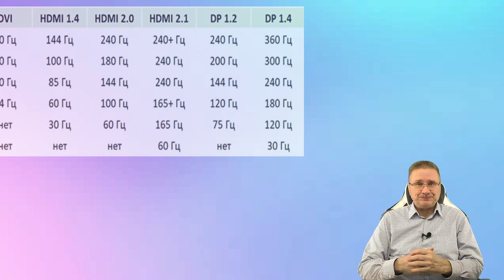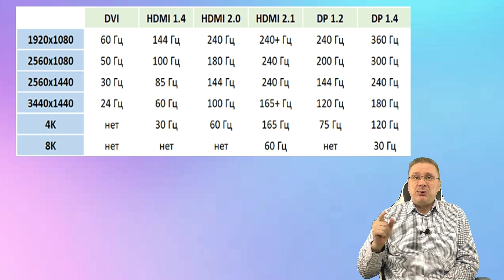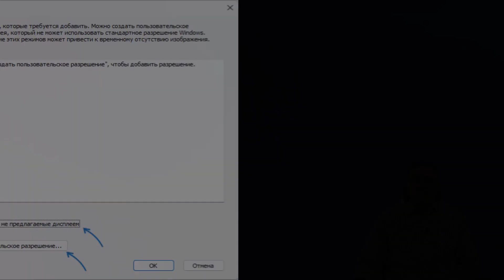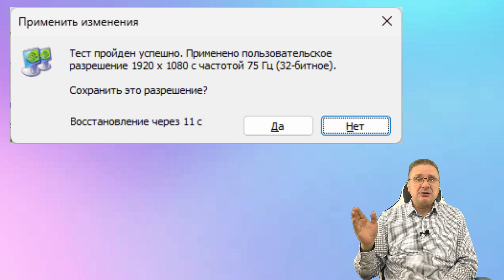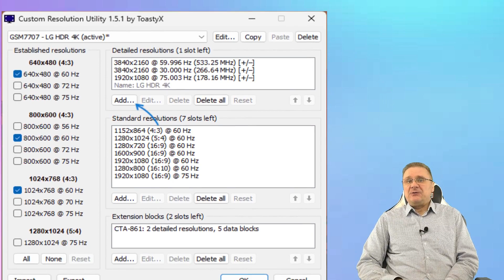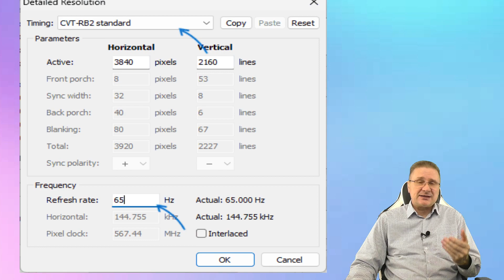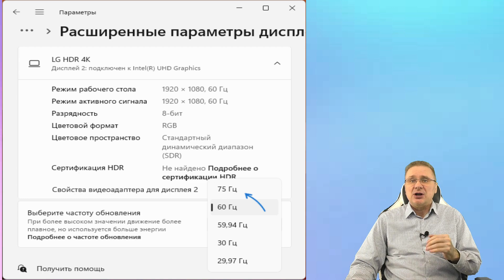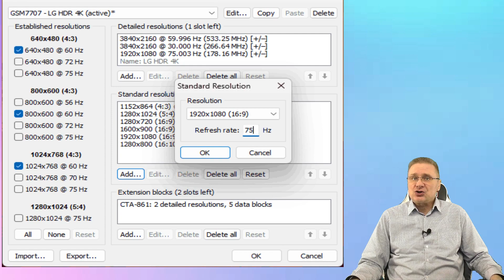Как разогнать монитор в Windows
В этой инструкции подробно о том, как разогнать монитор (матрицу монитора) в Windows различными способами: иногда это позволяет улучшить качество динамической картинки, в некоторых случаях — заметно.